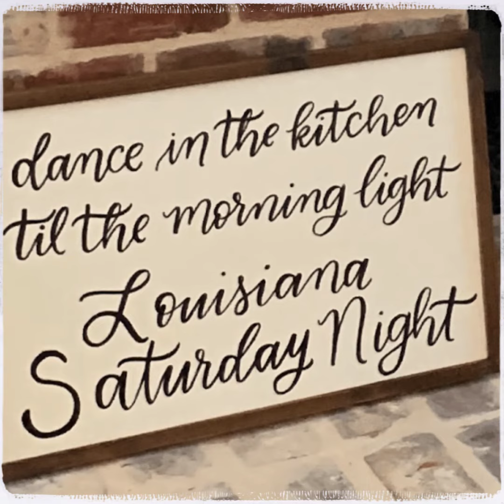Copy of 38291 Meadow Rue